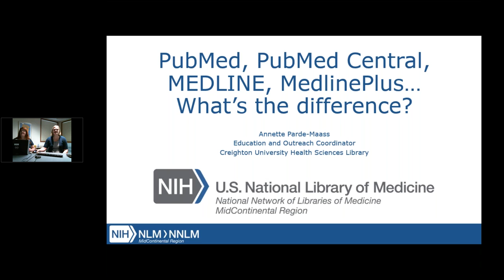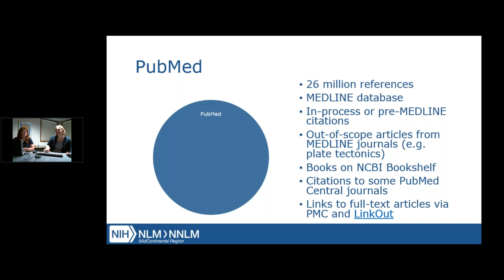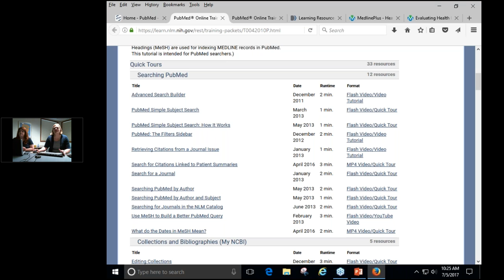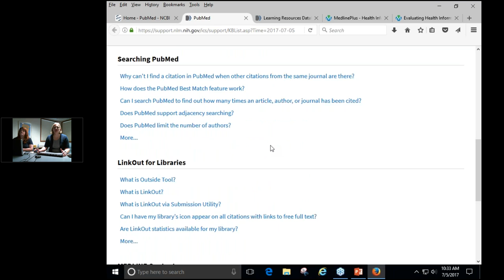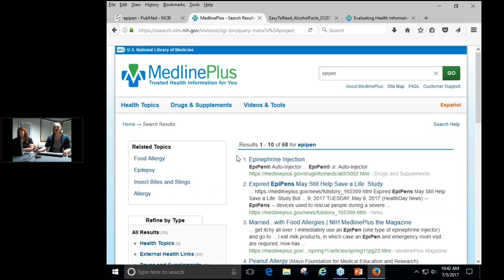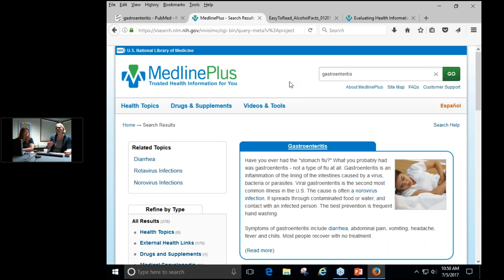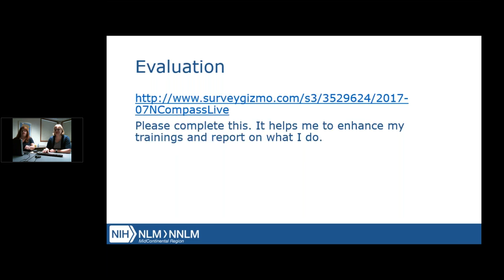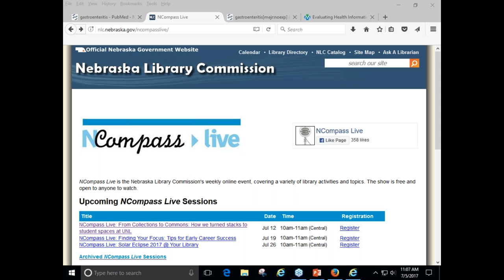NCompass Live: PubMed, PubMed Central, MEDLINE, MedlinePlus...What's the difference?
They’re not the same? What’s the difference? How would I use them? If these are questions you have, join Annette Parde-Maass, from the National Network of Libraries of Medicine, as she gives a brief overview of these free databases from the National Library of Medicine, showcases some useful features, and takes your questions about these robust sites.

Presenter: Annette Parde-Maass, Community and Global Health Librarian, Creighton University Health Sciences Library, National Network of Libraries of Medicine MidContinental Region.